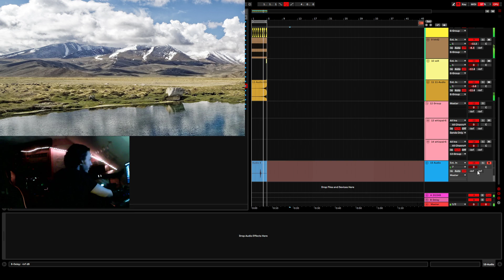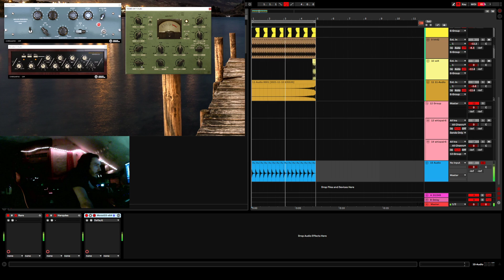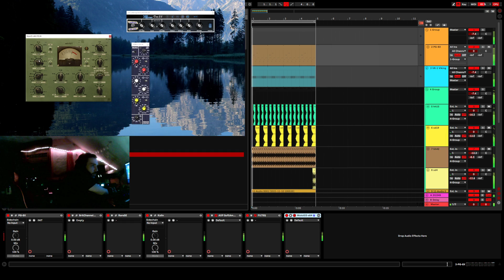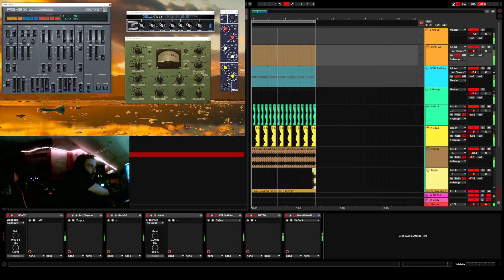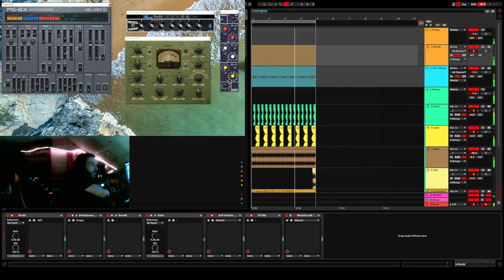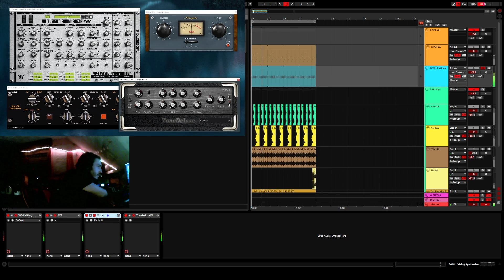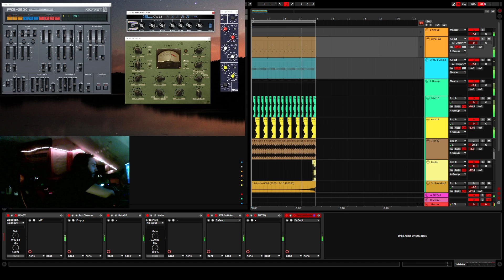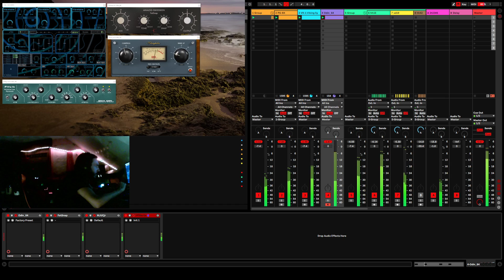MC Hamered Techno Fishing Ableton Free Plugs